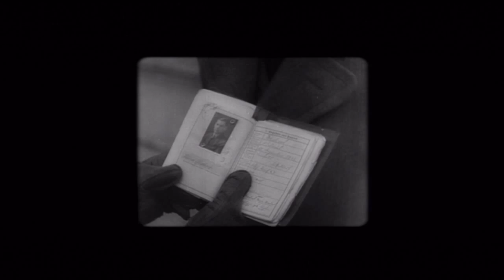Sniper Elite V2 - Training Mission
- apparently my throwing the rock trick only works when EVERYONE is standing over there.